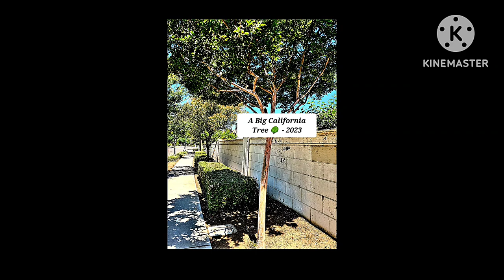May 27, 2023 - RFART419 - Beautiful California Nature Video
This is my original Walking Adventures in California animated slideshow video about Beautiful Nature in California in the United States of America, which was made on May 27, 2023. This video's thumbnail features my image of a big, beautiful tree in California.

Reference Link:
Patterson California: